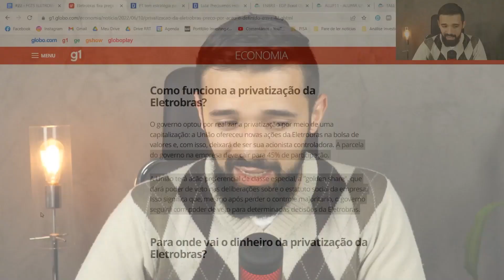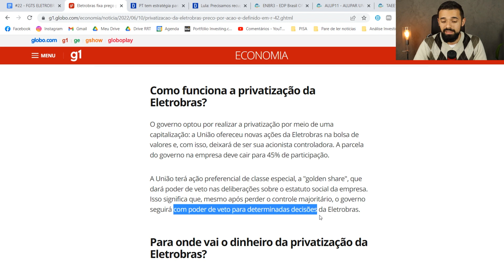2 MOTIVOS PARA NÃO INVESTIR NAS AÇÕES DA ELETROBRÁS | Investidor Sempre em Alta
2 motivos para não investir nas ações da Eletrobrás